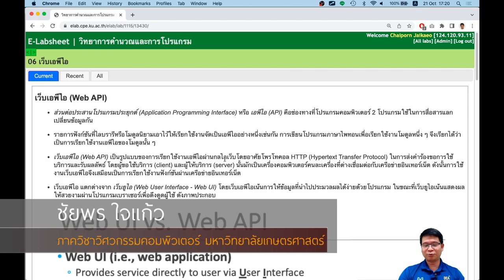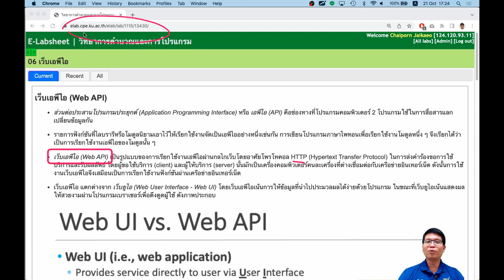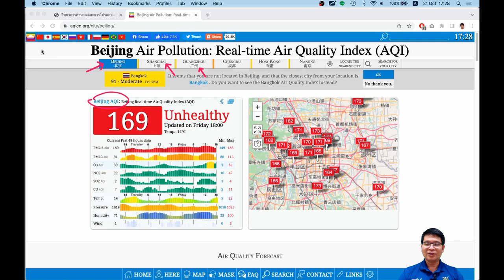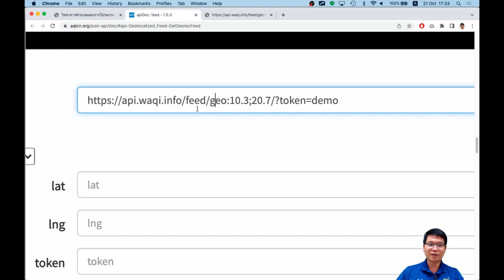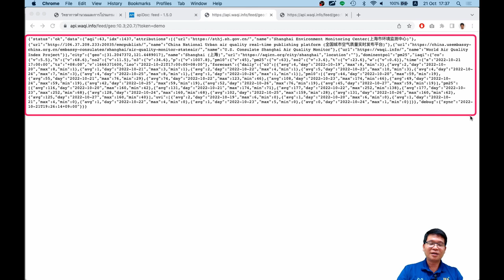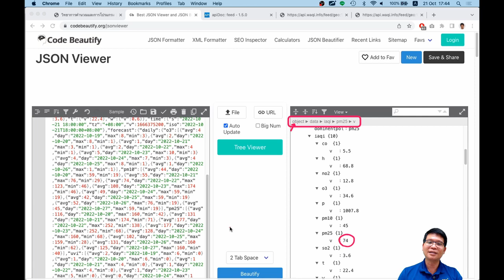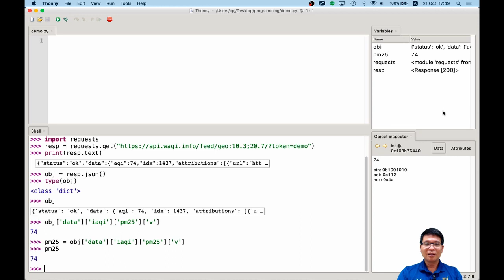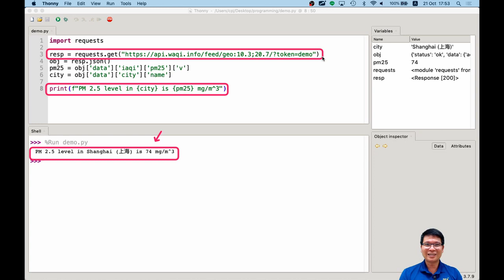การอ่านข้อมูลจากเว็บเอพีไอ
คลิปนี้เป็นส่วนหนึ่งของรายวิชาวิทยาการคำนวณและการโปรแกรม ภาควิชาวิศวกรรมคอมพิวเตอร์ คณะวิศวกรรมศาสตร์ มหาวิทยาลัยเกษตรศาสตร์